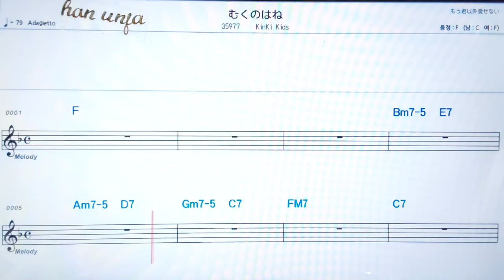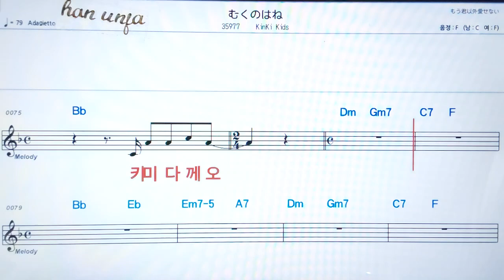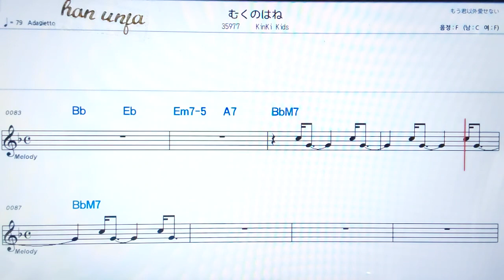💖무꾸노하네/Kinki kids ✌カラオケ.日本の曲( 한글 발음)악보, 코드 ,Karaoke*카라오케 반주